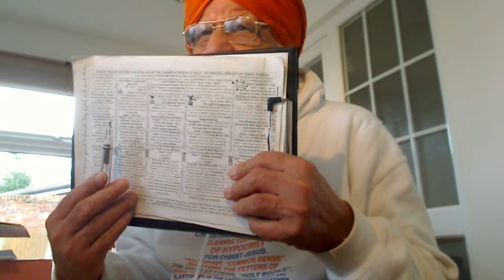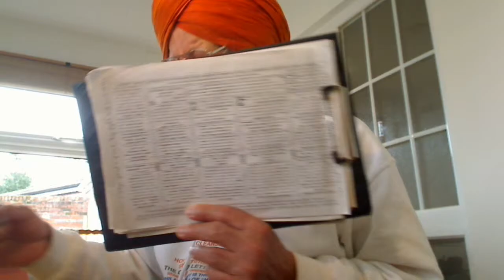Punjabi - By His Grace, you get Christ = Satguru within your heart to know His Word.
ਵਡਹੰਸੁ ਮਹਲਾ ੩ ॥ ਨਦਰੀ ਸਤਗੁਰੁ ਸੇਵੀਐ ਨਦਰੀ ਸੇਵਾ ਹੋਇ ॥ ਨਦਰੀ ਇਹੁ ਮਨੁ ਵਸਿ ਆਵੈ ਨਦਰੀ ਮਨੁ ਨਿਰਮਲੁ ਹੋਇ ॥੧॥ ਮੇਰੇ ਮਨ ਚੇਤਿ ਸਚਾ ਸੋਇ ॥ ਏਕੋ ਚੇਤਹਿ ਤਾ ਸੁਖੁ ਪਾਵਹਿ ਫਿਰਿ ਦੂਖੁ ਨ ਮੂਲੇ ਹੋਇ ॥੧॥ ਰਹਾਉ ॥ ਨਦਰੀ ਮਰਿ ਕੈ ਜੀਵੀਐ ਨਦਰੀ ਸਬਦੁ ਵਸੈ ਮਨਿ ਆਇ ॥ ਨਦਰੀ ਹੁਕਮੁ ਬੁਝੀਐ ਹੁਕਮੇ ਰਹੈ ਸਮਾਇ ॥੨॥ ਜਿਨਿ ਜਿਹਵਾ ਹਰਿ ਰਸੁ ਨ ਚਖਿਓ ਸਾ ਜਿਹਵਾ ਜਲਿ ਜਾਉ ॥ ਅਨ ਰਸ ਸਾਦੇ ਲਗਿ ਰਹੀ ਦੁਖੁ ਪਾਇਆ ਦੂਜੈ ਭਾਇ ॥੩॥ ਸਭਨਾ ਨਦਰਿ ਏਕ ਹੈ ਆਪੇ ਫਰਕੁ ਕਰੇਇ ॥ ਨਾਨਕ ਸਤਗੁਰਿ ਮਿਲਿਐ ਫਲੁ ਪਾਇਆ ਨਾਮੁ ਵਡਾਈ ਦੇਇ ॥੪॥੨॥ {ਪੰਨਾ 558}